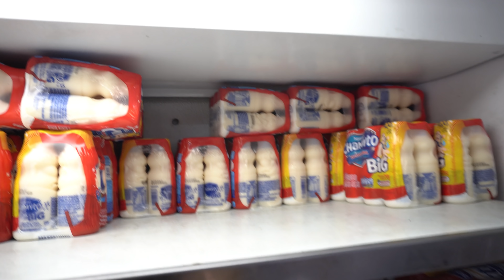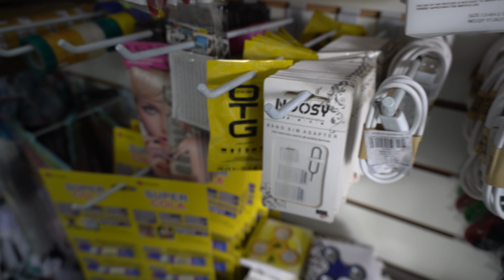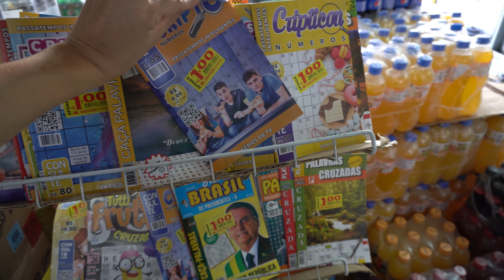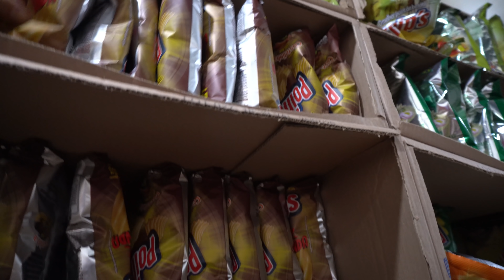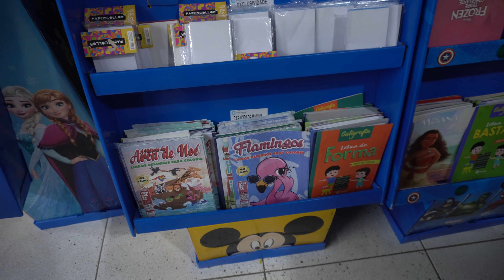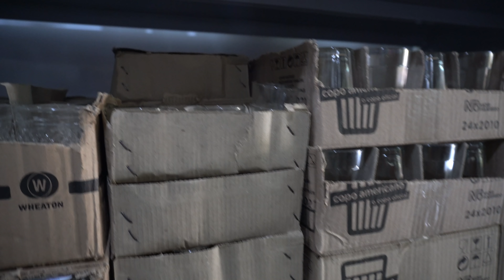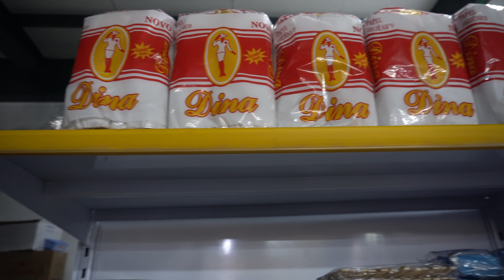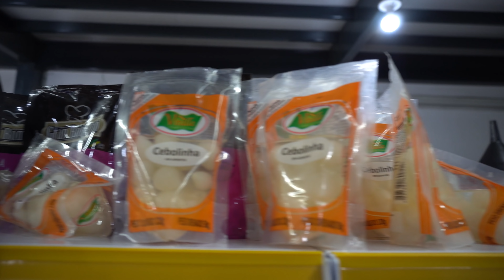LOJA de 1 real | Fomos de CARRO pra COMPRAR MUITO em Divinópolis MG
Fomos na Loja de 1 real de Divinópolis MG e pireei demais, quem dera se pudesse levar tudo pra casa. 😍

No meu Instagram mostro ainda mais realidade do que aqui 🤭 e ainda converso com todos que me chamar por lá! 👇🥰